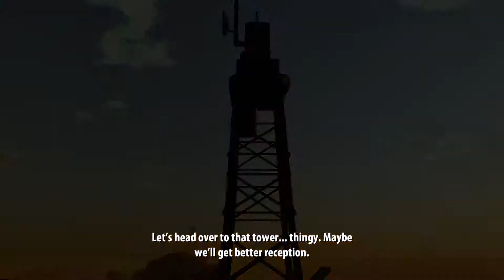MonkeyFTW plays RWBY: Grimm Eclipse - Ep. 6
Should almost just name this "Adventures with Yang".